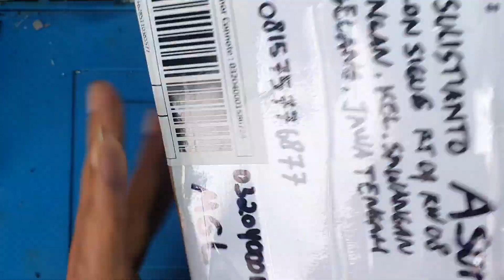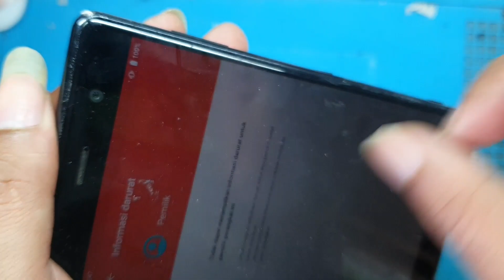HOW TO FIX SONY XPERIA XZ2 PREMIUM NOT CHARGING / STOPPED CHARGING